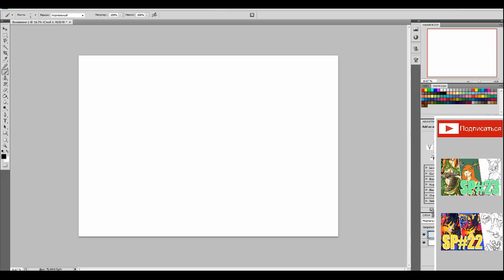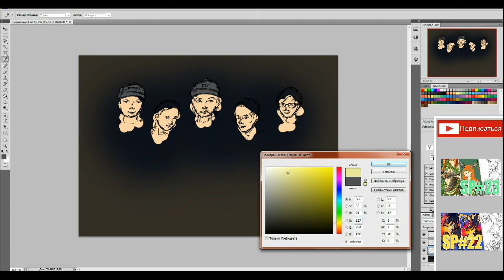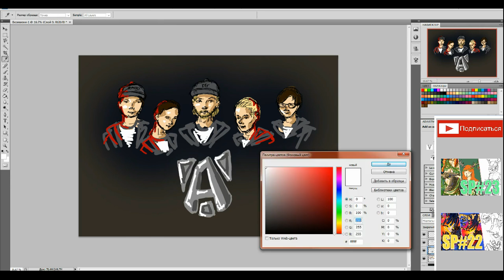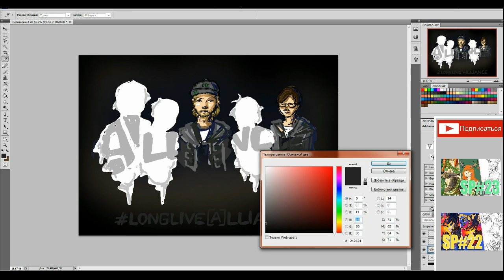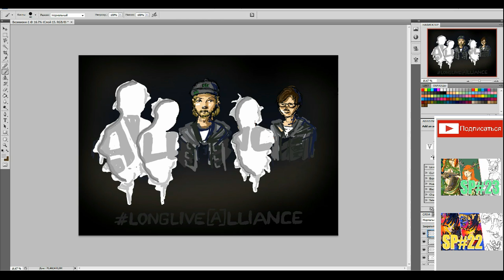Speed painting [Alliance]